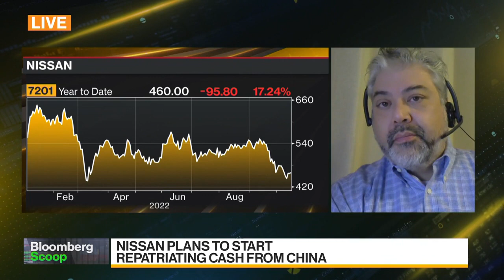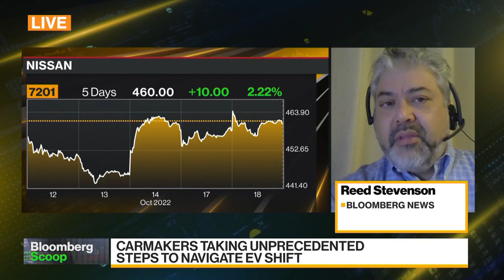Renault, Nissan Said to Near Deal to Reshape Alliance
Renault SA is said to be in the final stages of concluding a deal to reduce its stake in Nissan Motor Co, according to people familiar with the matter. Reed Stevenson reports on Bloomberg Television.